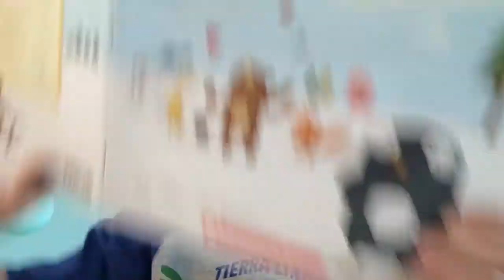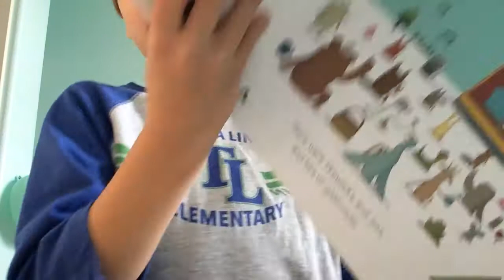Penguins hidden talent-Party Part#2!!! The JerBear Vlog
Party#2